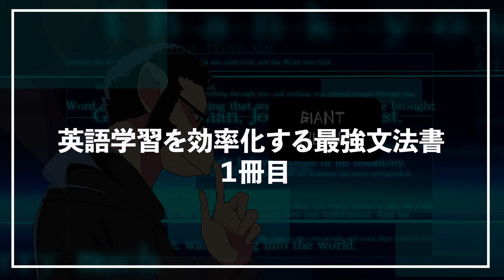「英語学習」を効率化する最強文法書５選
🏆⬇︎無料LINE登録で有料級特典15個⬇︎🏆
✅英語完全攻略合計「1523枚」スライド
✅英会話フレーズ155選×LINE限定動画4本
✅有料英語教材2点（文法書・英会話集）
✅YouTube動画70本×SNS100本以上動画

英語学習に革命をもたらすAIアバター「おさる」が、いつでもどこでもあなたの英語学習をサポート。
視聴者の皆様の英語のお悩みをいつでも解決できるように、24時間365日、AIおさると英語を学べる新サービスをリリースしました！

✨ 英語学習者にとってのメリット：
✔ 24時間365日対応：忙しい日々の中でも、好きな時に英語の文法や単語について質問したり会話を楽しむことができます。
✔ 個別最適化学習：学習者のレベルや進捗に応じて、AIおさるがあなた専属のAIチューターとして最適なアドバイスやヒントを提供。
✔ おさるキャラクターで楽しく継続：AIアバター「おさる」との親しみやすい対話で、英語学習が楽しく続けられること間違いなし！

さらに、「AIイングリッシュおさる」では学習資料をGETできる特別な機能も搭載。英語学習をもっと身近で楽しいものにします。

さらに、イングリッシュおさるの限定特典も提供中！

　　  🏆 85000人以上の方が登録中 🏆

🏆豪華特典1個目🏆
前置詞44選
徹底解説251スライド
🏆豪華特典2個目🏆
基本動詞50選
徹底解説268スライド
🏆豪華特典3個目🏆
英文法20選
徹底解説113スライド
🏆豪華特典4個目🏆
中学英語完全攻略
徹底解説211スライド
🏆豪華特典5個目🏆
英熟語100選＋例文100個
徹底解説 491スライド
🏆豪華特典6個目🏆
英単語語源100選
完全解説98スライド
🏆豪華特典7個目🏆
旅行で使える
英会話フレーズ60選
🏆豪華特典8個目🏆
ショッピングで使える
英会話フレーズ40選
🏆豪華特典9個目🏆
観光で使える
英会話フレーズ30選
🏆豪華特典10個目🏆
日本にいても出会えない
ネイティブ同士のみが
使う表現集25選

🏆豪華特典11個目🏆
有料英語教材を
2点プレゼント
・初心者向き文法書
・独り言英会話集
🏆豪華特典12個目🏆
LINE限定配信
英語コーチング
無料講座4本
（不定期になります）
🏆豪華特典13個目🏆
カテゴリー分けされた
70本以上のYouTube動画
🏆豪華特典14個目🏆
YouTube以外の
SNS100本以上の動画
🏆豪華特典15個目🏆
・実績者の声
・おさるの自己紹介

もしくは 「@osaru」で友達ID検索！
【「＠」を忘れずに！！】

今回は、「英語学習」を効率化する最強文法書５選を発表します。

僕が何十冊と文法書に触れてきて特に良かった文法書を
５冊選びました。

そしてこれらの本を読むことによって、「英文法」を磨きました。

もちろん本の好みなどたくさんあると思います。
あくまで「選択肢の一つ」として参考にしてください。

✅イングリッシュおさるBlog
今回の動画内容を
図解とテキストで
学びたい方はこちら⬇️

✅紹介した本

キク英文法

英文法の核 (東進ブックス 大学受験 Coreシリーズ)

カラー改訂版 世界一わかりやすい英文法の授業

一億人の英文法

English Grammar in Use Book

→英語に関する記事を図解やテキストで学べます！

→短期間で英語を攻略する考え方を図解で発信しています！

→英語を図解メインで学べます！

→音声でスキマ時間に英語学習法を学べます！

→短い動画でスキマ時間に英語学習法を学べます！

▶️【成果フォーカス型英語コーチング】再生リスト
「英語を最短最速で攻略する思考法・学習法・ワーク」

✅英単語強化（英検1級語彙セクション満点・英単語検定1級・25000単語暗記）

✅英会話強化（海外留学なし・日本国内のみで３ヶ月で英会話をマスター）

今回は「「英語学習」を効率化する最強文法書５選」を紹介しました！

僕は英文法は最初に学習すべき、
英語学習において1番コスパの良い学習分野だと思っています。

なのに、英文法を疎かにしている人が多すぎます！！

ではなぜ、英文法を学ぶのか？？
それは「最短で英単語を習得するため」です！

日本の授業で習う英文法は
学んでもそれだけでは役に立たず、悪いイメージをもたれていて
英文法＝不要だと勘違いされています。

断言しますが

「文法を学んできたから英語が話せない」のではなく
「文法を正しく学んでこなかったから英語が話せない」です！！

効率よく話せるようになるには
英文法は必須で、正しく学ばないと上手く上達しません。

今回は、最短2ヶ月で英文法をマスターする本、
ネイティブの感覚を手に入れられる本を下記5冊厳選しました！！

これらの本の効率的な使い方も詳しく紹介していますので、

1.キク英文法
2.英文法の核
3.世界一わかりやすい英文法の授業
4.一億人の英文法
5.English Grammar in Use